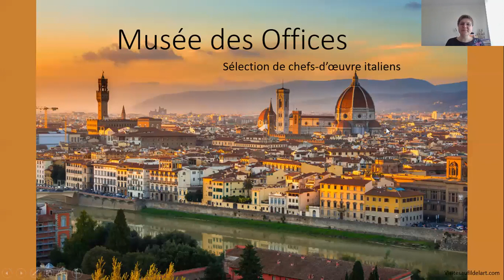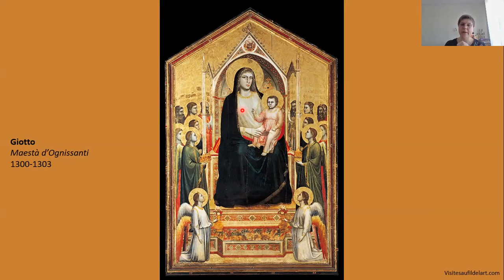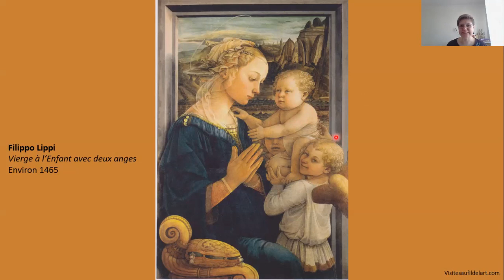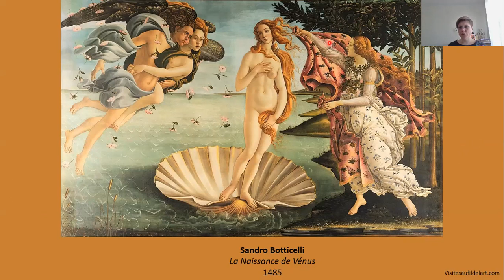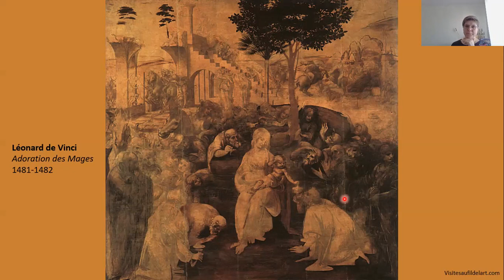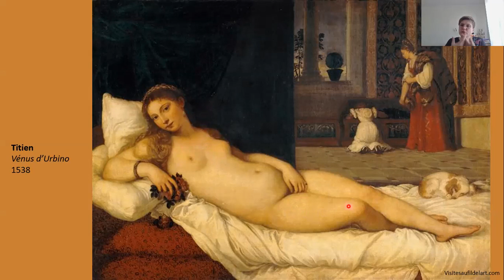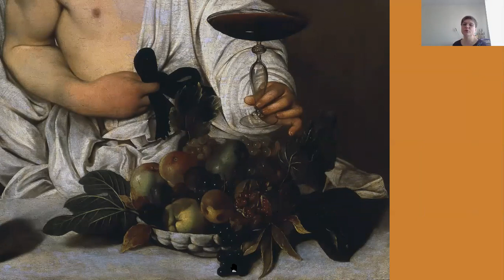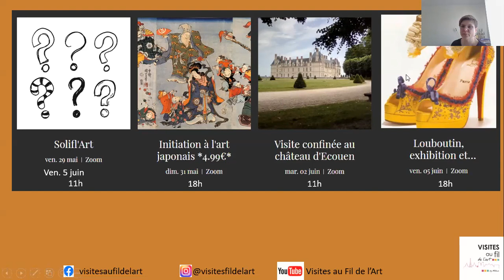Musée des Offices